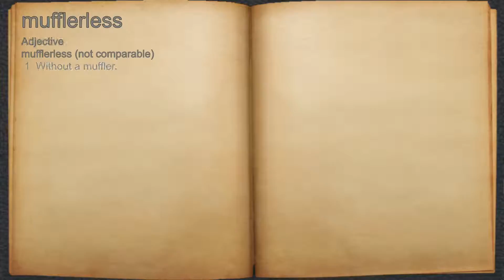What does mufflerless mean?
A spoken definition of mufflerless.

Intro Sound:
Typewriter - Tamskp